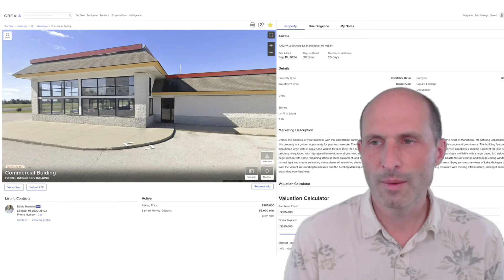Vacant Burger King Offer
Check out my Reverse Deal Finder strategy using the links above. It's a new way to consistently find land and commercial deals specifically in today's market.
It's the fastest way to find motivated sellers. You can even find deals on the open market! The best part? When you’re ready, you could quit your job and your family never needs to worry about money again.